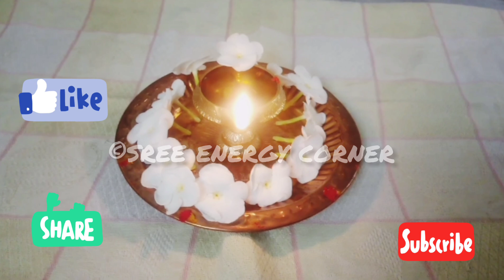சகல செல்வத்தையும் பெற இந்த தீபத்தை ஏற்றினால் போதும்.....